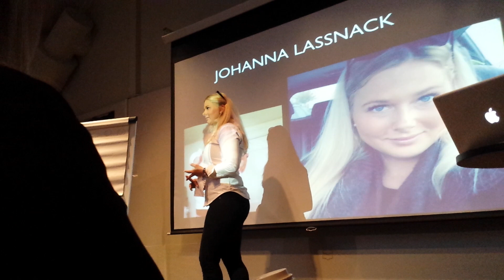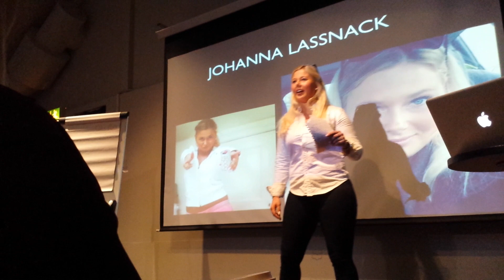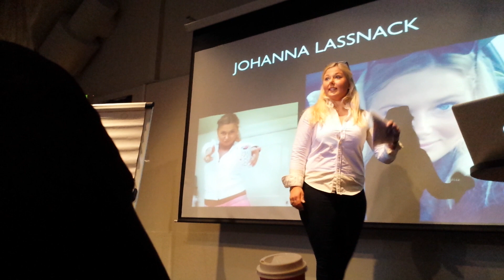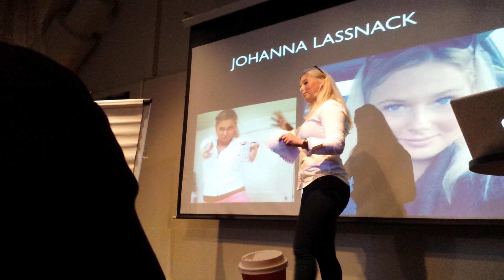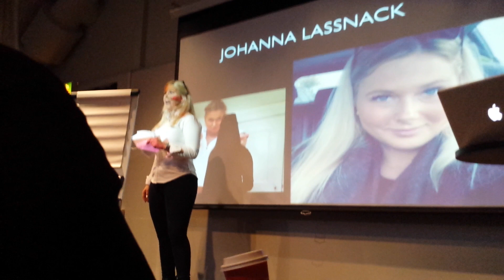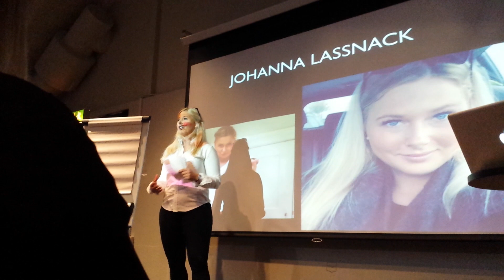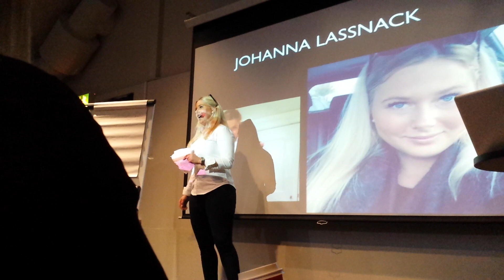Johanna Lassnack - Inspiration